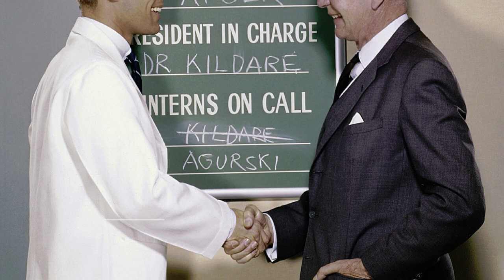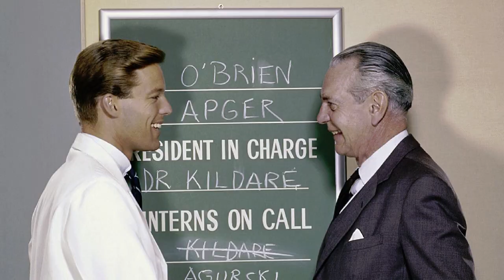Behind-the-Scenes Mayhem: Exploring the Insane Obstacles Faced During Dr. Kildare TV Series Filming!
Richard Chamberlain as Dr. James Kildare
Raymond Massey as Dr. Leonard Gillespie
Lee Kurty as Nurse Zoe Lawton
Jean Inness as Nurse Beatrice Fain
Ken Berry as Dr. John Kapish
Eddie Ryder as Dr. Simon Agurski
Steve Bell as Dr. Quint Lowry
Jud Taylor as Dr. Thomas Gerson
Jo Helton as Nurse Conant
Clegg Hoyt as Mac
Cynthia Stone as Mrs. Salt
Leslie Nielsen as Harry Kleber
James T. Callahan as Dr. Yates Atkinson
Lee Meriwether as Nurse Bonnie Tynes
Martin Balsam as Dr. Milton Orloff
Andrew Prine as Dr. Roger Helvick
Diane Baker as Amy Post
Bradford Dillman as Andrew Webb
Donna Loren as Anna Perrona
Tom Nardini as Steve Perrona
Maxine Stuart as Nurse Mary Ayers
Della Sharman as Nurse Betty Johnson
Naomi Stevens as Mrs. Gast
Hayden Rorke as Bishop
Tony Bill as Thomas Hartwood
Jack Hawkins as Justin Post
Patricia Barry as Lydia McGuire
William Shatner as Dr. Carl Noyes
Dean Stockwell as Dr. Rudy Devereux
Sheilah Wells as Dr. Frankie Warren
Donald Madden as Bryan Cannon
Audrey Totter as Ella Vitnack
Anne Loos as Nurse Miriam Palmer
David Opatoshu as Fred Kirsh
Joan Patrick as Susan Deigh
Fred J. Scollay as Mitchell Hobart
Len Wayland as John McGinnis
Philip Bourneuf as Dr. Wickens
Margaret Leighton as Chris Becker
Joanna Pettet as Yvonne Barlow
Hazel Court as Norma Hobart
Burt Brinckerhoff as Charles Shannon
Diana Muldaur as Jeannie Orloff
Norman Fell as Arnold Vitnack
Judy Lang as Jill Hartwood
John Napier as Rev. Ken Cleveland
Gary Judis as Dr. Vincent Barnes
Edward Binns as Peter De Gravio
Jeanne Rainer as Nurse Irene Fairly
Robert Reed as Judd Morrison